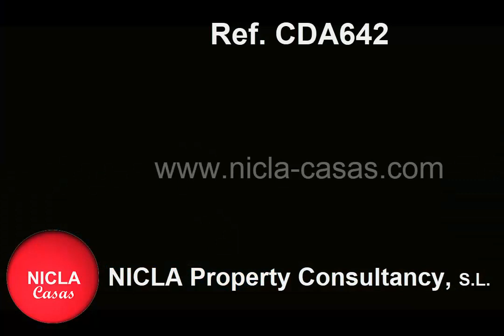SOLD - Duplex-house in 'Las Buganvillas' - Vera Playa (Almería): NICLA Ref. CDA642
3 bed, 2 bath duplex in Las Buganvillas, an urbanisation with three outdoor swimming pools and gardens only 500 m from the sea.

The entrance to the property is through a terrace with awning. The main door opens into the sitting-dining room with independent air conditioning (only for this floor) and sliding doors that open into the front terrace. These doors are protected with grilles. There is also a fully fitted open kitchen with ceramic hob, electric oven, washing machine, fridge-freezer and dishwasher. This floor is completed with a bathroom with shower.

On the first floor there are two double bedrooms; one of them with fitted wardrobes and both of them with access to the balcony. There is also a bathroom with bathtub. There is also independent central air conditioning for this floor.

At the top floor there is a double bedroom with air conditioning and a large terrace with a storage room.

Las Buganvillas is a very well tended urbanisation with three outdoor swimming pools and two splash pools. It is only 500 m from the sea and close to bars, supermarkets and restaurants. It is only a short drive to Garrucha, Vera and Mojácar.